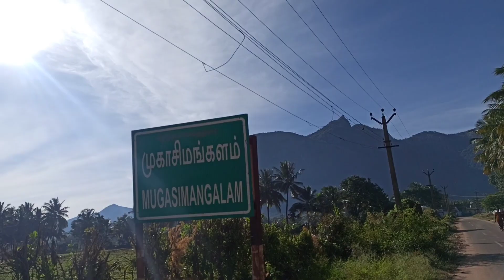Go Green pollution Free # adventure cycle ride#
கொங்கு தமிழ் குரல்  தங்கை கனிமொழி